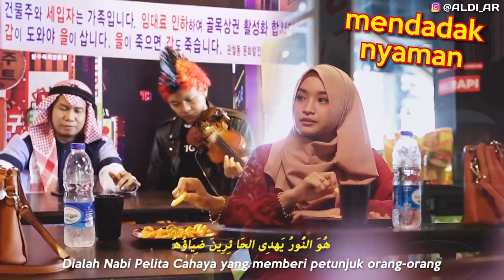"duet maut Gus Aldi dan bang Aya, ukhti jadi terpesona 😊"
mari tebarkan sholawat agar kita, mendapat syafaat nabi Muhammad Saw di akhirat kelak Amin🤲,,,,duet bang Aya dan Gus Aldi memang keren 👍👍